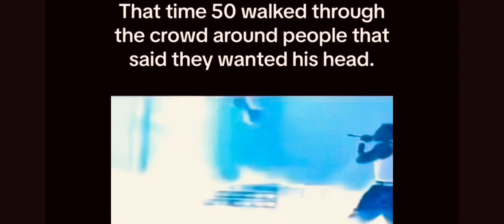🤔😈😂50Cent “Where Them N’z At In Da Front Rows That Claimed They’re Going To Smack Me?!!